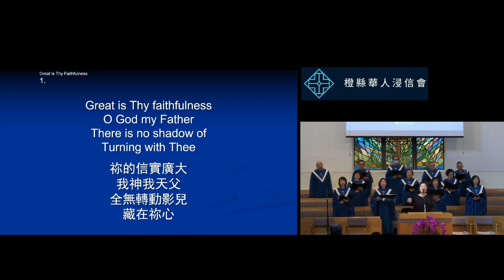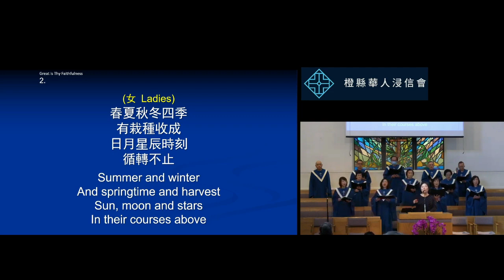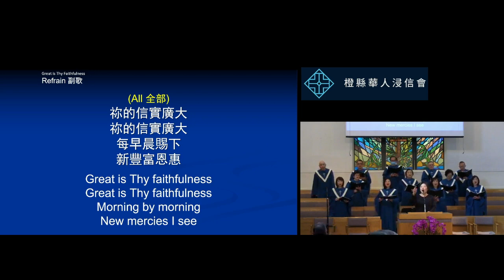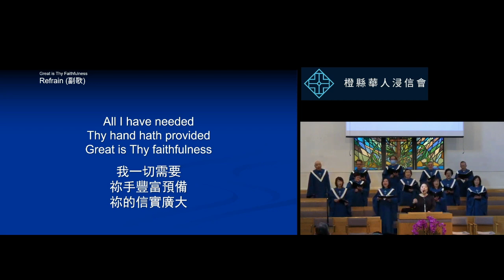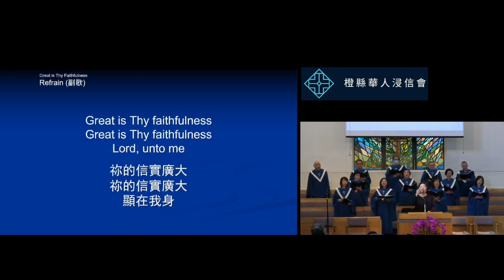2023 12 3 橙縣華人浸信會 CBCOC - 雙語堂主日聚會回應 Response 祢的信實廣大/Great Is Thy Faithfulness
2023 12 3 橙縣華人浸信會 CBCOC - 雙語堂主日聚會回應 Response 祢的信實廣大/Great Is Thy Faithfulness